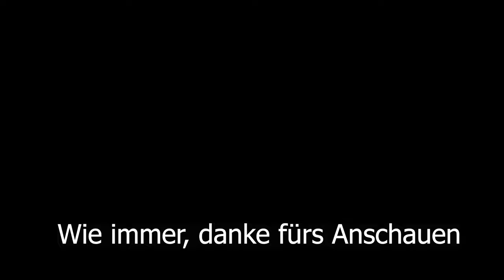Hunt Showdown 🤠 Die Schlacht beim Schlachthaus. Wo sonst? 🤠 #109 | deutsch Let's Play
und willkommen zu einem sauberen Gemetzel auf dem Schlachthof. Wie es immer so ist, erst hört und sieht man niemanden und plötzlich sind alle da :)

Euer